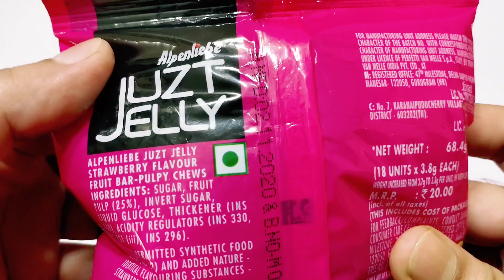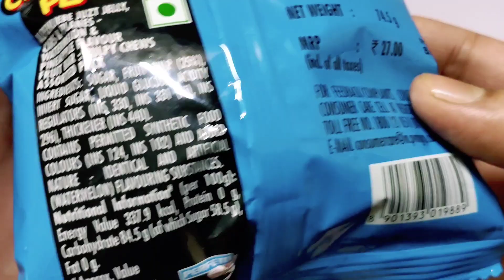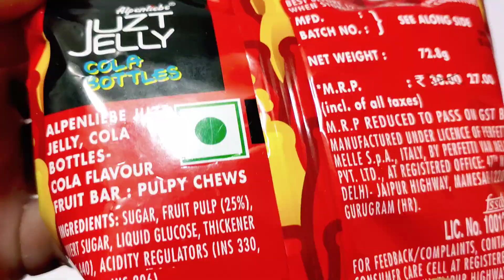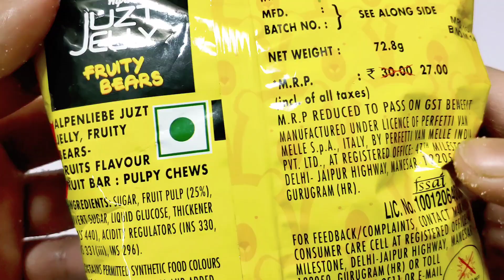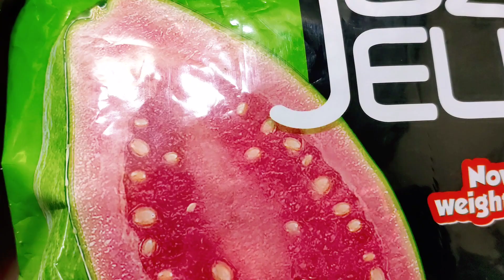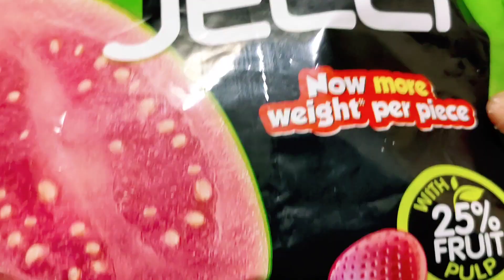Alpenliebe Juzt Jelly 5 Editions Opening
Hello friends,

About this video- In this video we show you Alpenliebe Juzt Jelly 5 Editions Opening asmr.. Here we open Alpenliebe Juzt Jelly Guava, Alpenliebe Juzt Jelly Fruity bears, Alpenliebe Juzt Jelly Cola bottles, Alpenliebe Juzt Jelly Cars & Planes, Alpenliebe Juzt Jelly Strawbery..
Goodness of fruit with 25% fruit pulp. Irresistible jellies that are hard to ignore.. Best enjoyed by sharing with family and friends..
Each pack contains 45 juzt jellies.. Hope you like our todays unboxing..

Your Santa- A place where you can find lots of interesting things like Chocolates, Candies, Toys & many more surprises that you will never find anywhere..